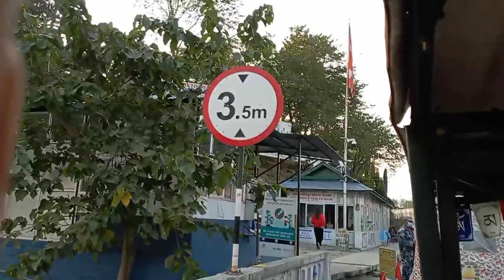My International Tour Starts || India🇮🇳 to Nepal🇳🇵 1st Episod || Episod 1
My equipment ;
Camera 📷:no any camera
Smartphone:vivo v20se
Laptop:Dell

internationaltour pp